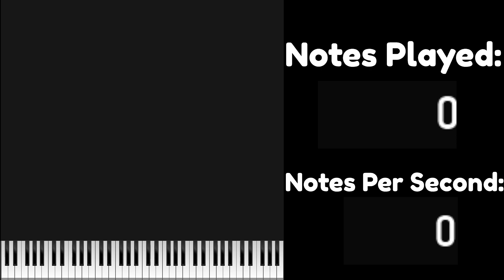subscribers = notes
only 47 notes lol
sub :P